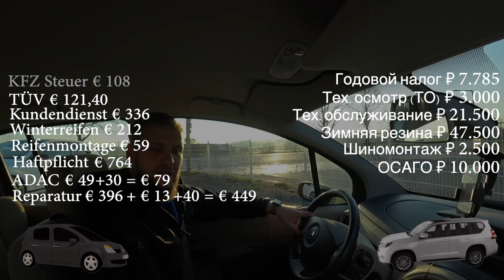Расходы на машину в Германии.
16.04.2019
Расходы на машину в Германии. Сравниваю цены с Российскими.